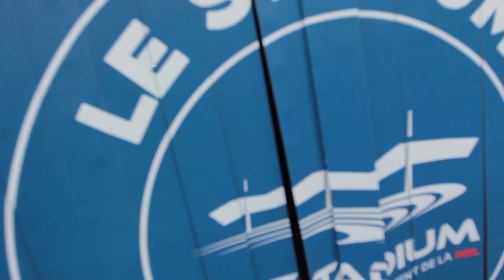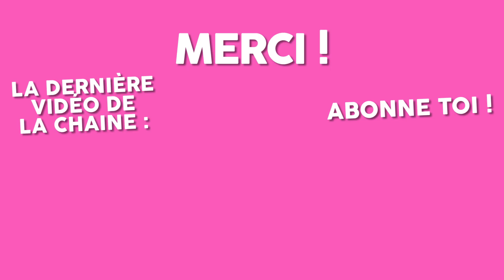LE COACH SPORTIF LE PLUS HARDCORE ! 💪🏽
Je suis rentré dans le nord et j'en ai profité pour rendre visite à mon pote Thomas, ça s'est pas exactement passé comme je le pensais.. 😰😱

Merci à Thomas et au Fit Stadium Mel !

Ça t’a plu ? t’en veux plus ?

Et n'oubliez pas.. Vive le sport, mais le plus important: faites vous plaisir !